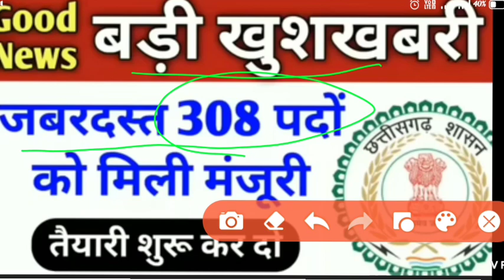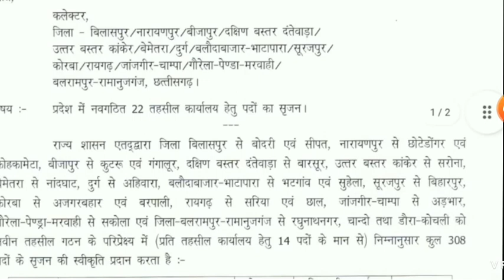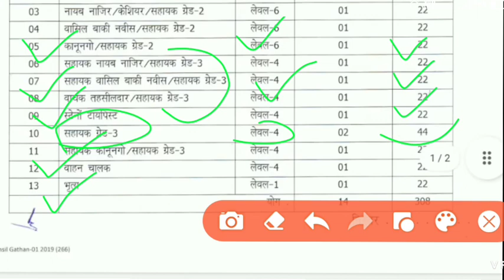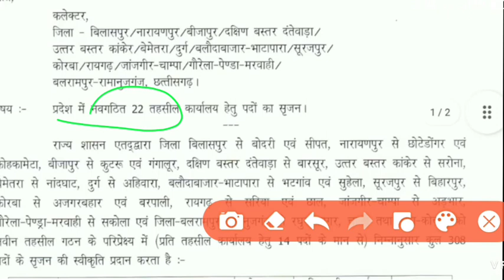308 पदों पर भर्ती, New vacancy recruitment, CG vacancy 2022, CG VYAPAM 2022, CG PSC 2022,CG Vacancy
308 पदों पर भर्ती, New vacancy recruitment, CG vacancy 2022, CG VYAPAM 2022, CG PSC 2022,CG Vacancy